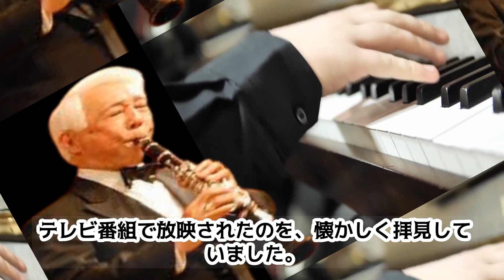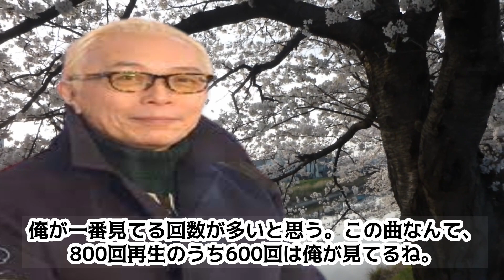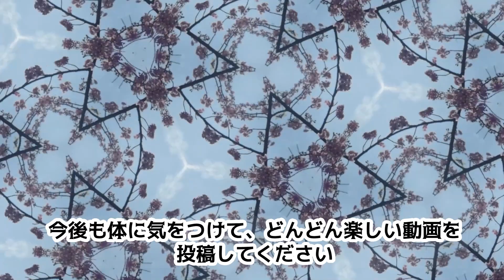人生の達人に学ぶ・YouTuber・所ジョージさんの趣味の宝庫から全力で楽しむ方法とは。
笑いの達人でもある所さんはこんな事も。　笑いは人の薬。
泣いて暮らすも一生、笑って暮らすも一生。　　笑って損した者なし。

エンタメワールド金太郎をいつもご覧戴き有り難う御座います。
このチャンネルでは「芸能人の裏の話題」や「生活感」のある話題など、
「健康」を中心に動画投稿させて戴いております。
「伝説の歌姫」山口百恵さんの長年のファンですが、他の芸能人の話題もご
提供させて戴いています。
又、皆様からコメントやご意見など戴ければ嬉しいです。

・・・・・・・・【金太郎のおすすめです】・・・・・・・・・・・・
★ジュリーが泣いた！“永遠の不良少年”萩原健一が「最期の花道」最高の妻にありがとう